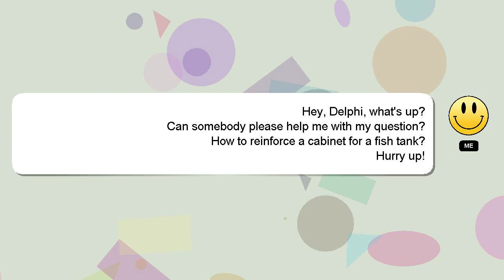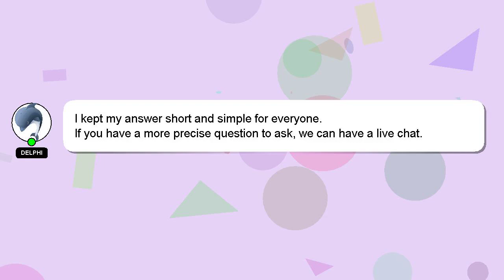How to reinforce a cabinet for a fish tank?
A short overview of who I am, Welcome, I'm Delphi. Let me help you get the answers you need to your questions. - How to reinforce a cabinet for a fish tank?

Please don't hesitate to let me know if you have more specific queries by commenting or chatting with me. Your answer will be recognized and valued, and I will 'heart' it to show my appreciation.

*2 What we are experimenting :*